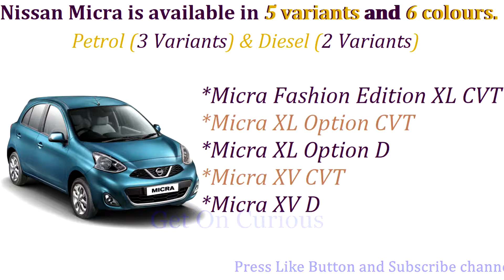Nissan Micra price 2019 all variants with specification and feature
Hii guys,
This is me vijayshree  welcome all of you to my channel:)

OTHER CAR VIDEO:-

-- Datsun Go All Variant Price july 2019 || Datsun Go On Road Price || Datsun Go specification

-- Santro price 2019 All petrol variants|| with specifcation

-- Renault Kwid 2019 Price, On Road Price All variants

-- TATA Tigor Petrol Variant 2019 Price || All petrol Variant Price

-- MARUTI SUZUKI CELERIO 2019 Price | All variants price 2019

-- MARUTI SUZUKI DZIRE 2019 Price || BASE MODEL to TOP MODEL

-- Tata TIGOR 2019 OFFICIAL PRICE DETAILS, VARIANTS, RANGE, FEATURES

-- Grand i10 offer price july 2019 all variant | Grand i10 Features

-- Maruti Suzuki Baleno 2019 price specification & Feature || All Variant price 2019